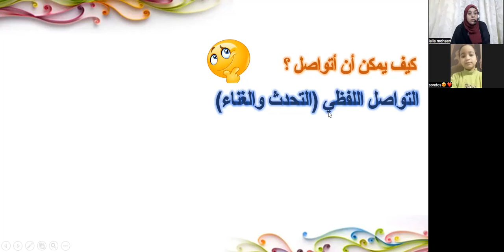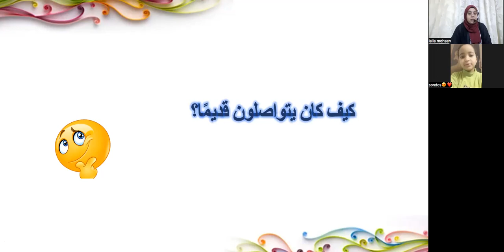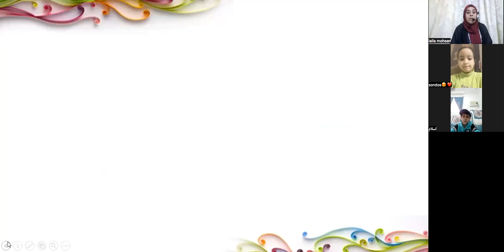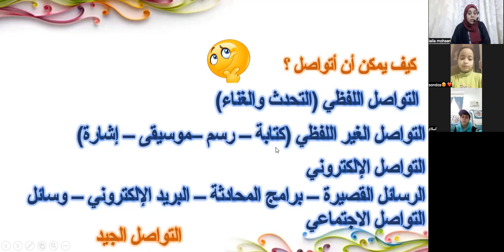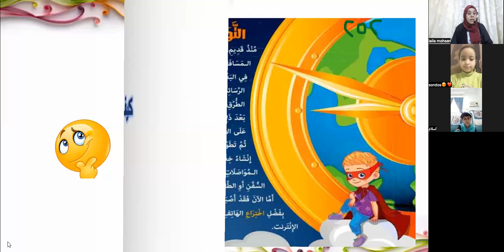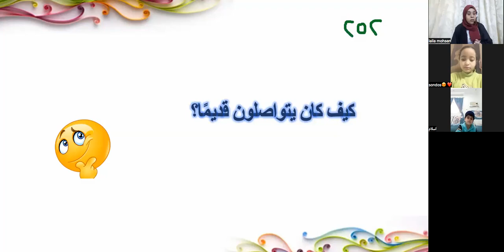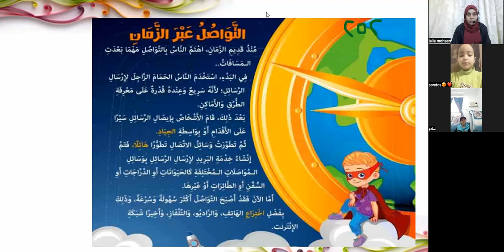حصة اللغة العربية للصف الثاني الابتدائي درس انواع التواصل مع المتميزة مس ليلي في اكاديمية Genius 🏆🏆